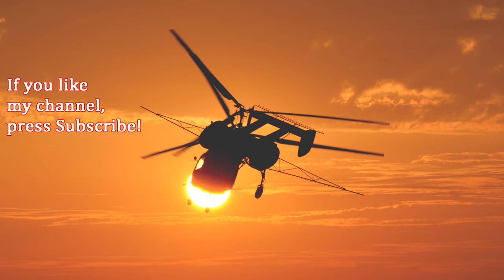Mi-24 Hind demo flight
The Mil Mi-24 was retired from Hungarian Air Force at 2013, but they were sent to overhaul last year, so they came back to the fleet at the beggining of 2019. One of the "new" ferst demonstration flights of the Mi-24 took place in Szolnok practice days.

The Mil Mi-24, named HIND, is a large helicopter gunship and attack helicopter and low-capacity troop transport with room for eight passengers. It is produced by Mil Moscow Helicopter Plant and operated since 1972 by the Soviet Air Force, its successors, and more than 30 other nations.